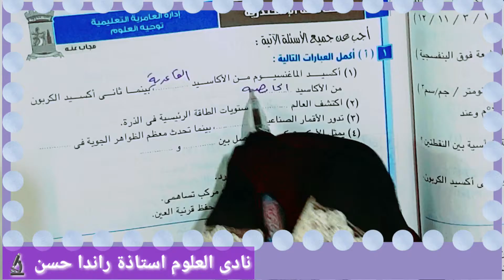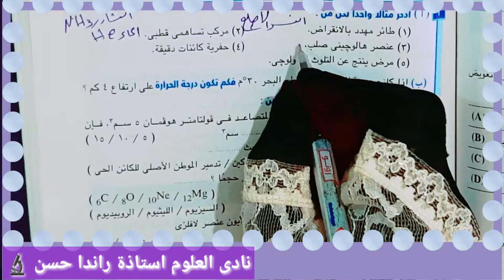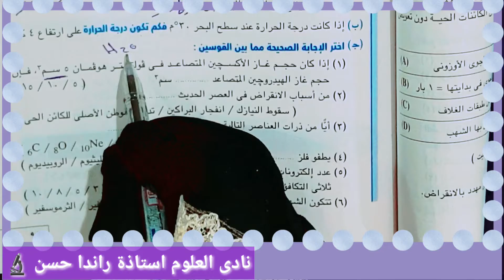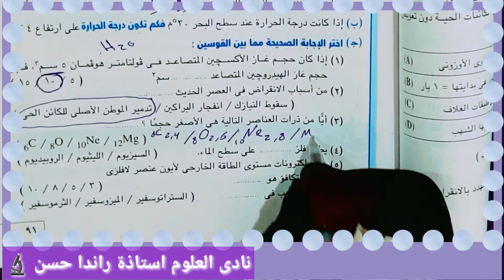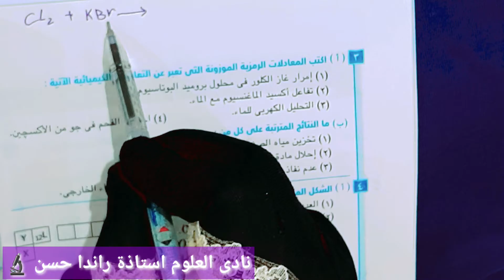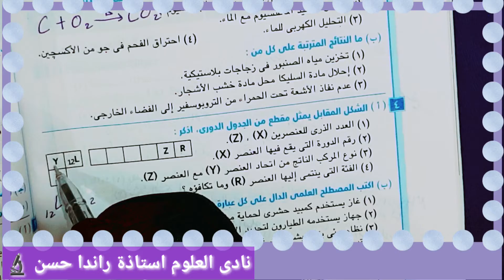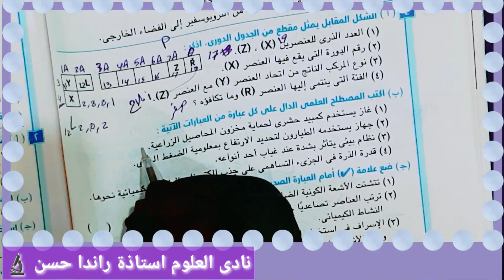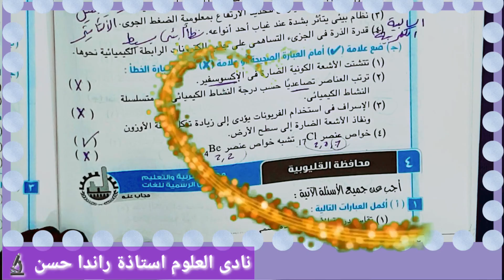حل محافظات علوم تانية اعدادى ترم اول _ حل محافظة الاسكندرية 2021 الصف الثانى الاعدادى_ امتحانات علوم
حل محافظات علوم تانية اعدادى ترم اول
شرح منهج العلوم تانية اعدادى و حل امتحان العلوم محافظة الاسكندرية الصف الثانى الاعدادى مع استاذة راندا حسن
حل مسائل كتاب الامتحان على طبقة التروبوسفير✈✈
الامتحان العلوم العملى لتانية اعدادى

ازاى احل المعادلات الكيميائية بكل سهوله ✅
 معادلات العلوم تانية اعدادى

 32 _ حل تدريبات كتاب الامتحان على طبقات الغلاف الجوى ج2
اهم 10 نصايح للتفوق الدراسى